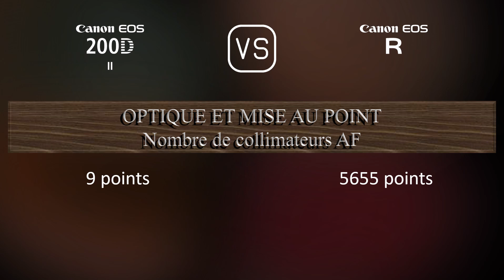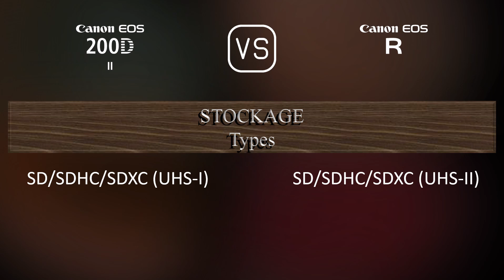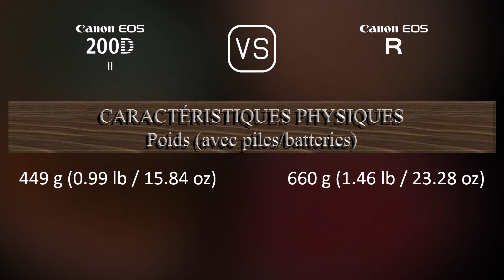Canon EOS 200D Mark II vs. Canon EOS R: Une Comparaison de Caractéristiques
Cette vidéo fournit un aperçu des fonctionnalités du Canon EOS 200D Mark II et du Canon EOS R dans une comparaison de caractéristiques (comparison of specifications).

00:25 LANCEMENT
00:33 BOÎTIER
00:40 CAPTEUR D'IMAGE
01:01 IMAGE
01:16 OPTIQUE ET MISE AU POINT
01:41 ÉCRAN
01:58 VISEUR
02:13 FONCTIONNALITÉS PHOTOGRAPHIQUES
03:06 FONCTIONNALITÉS VIDÉOGRAPHIQUES
03:20 STOCKAGE
03:24 CONNECTIVITÉ
03:49 CARACTÉRISTIQUES PHYSIQUES
04:07 AUTRES CARACTÉRISTIQUES